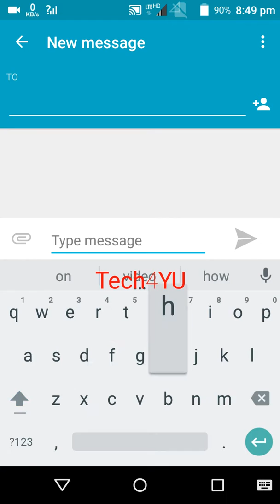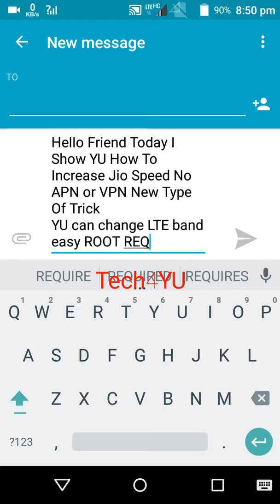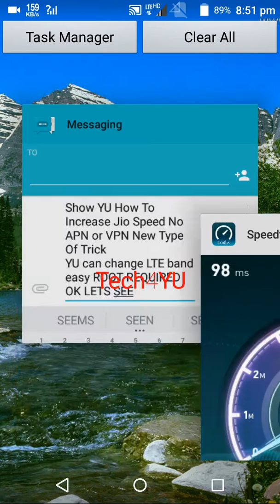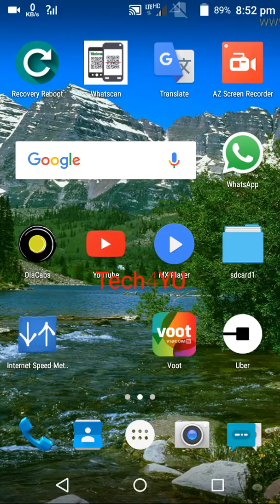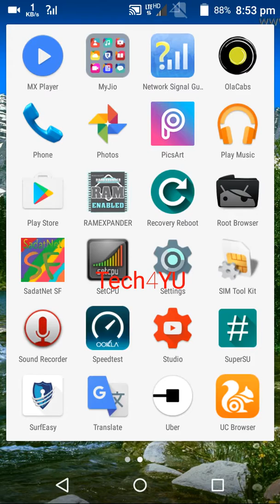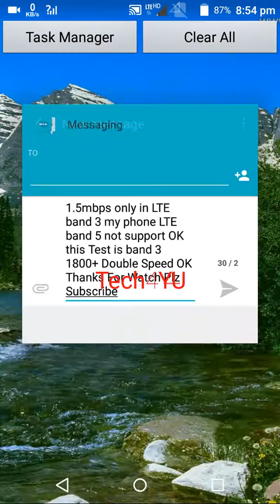How To Double Your Jio Speed (Root Required)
reliance 4g
reliance 4g plans
reliance 4g launch
reliance jio infocomm
reliance jio infocomm website
reliance jio infocomm limited
reliance jio website
ril 4g
4g broadband
4g reliance
reliance 4g tower
reliance jio launch
reliance 4g project
reliance 4g data plans
4g plan
reliance jio 4g
4g network
reliance 4g services
4g mobiles in india
4g phones in india
reliance 4g broadband
what is 4g network
reliance 4g dongle
reliance jio jobs
jio wifi
ril 4g launch
reliance 4g rates
4g service
jio infocomm
jio infocomm
4g internet
ril 4g
4g wireless internet
4g wireless
4g plan
4g mobiles in india
4g phones in india
4g mobile
jio wifi
4g launch
jio 4g
4g lte in india
ril jio
jio live tv
4g net
lte in india
4g connection
jio infocomm website
ril 4g launch
4g in india
ril 4g plans
4g jio
4g in delhi
speed of 4g
4g tv
4g services in india
4g india
4g service
jio infocomm ltd
reliance 4g
reliance jio infocomm
reliance 4g plans
reliance 4g launch
4g reliance
reliance jio launch
reliance wifi
jio infocomm
4g launch
reliance jio website
ril 4g
reliance 4g tower
reliance 4g project
jio 4g
reliance jio infocomm limited official site
reliance 4g services
reliance jio 4g launch
reliance jio 4g plans
4g reliance jio
reliance 4g broadband
reliance jio jobs
jio wifi
ril 4g launch
4g service
reliance jio 4g tariff plans
reliance jio infocomm jobs
ril 4g
4g broadband
4g plan
4g network
4g mobiles in india
4g phones in india
jio wifi
ril 4g launch
4g service
jio infocomm
4g launch
4g internet plans
ril 4g plans
jio 4g
ril jio
4g
4g data
4g in india
4g broadband plans
4g jio
4g in delhi
4g dongle price in india
mukesh ambani 4g plans
4g services in india
4g india
idea 4g
4g in mumbai
ril jio infocomm